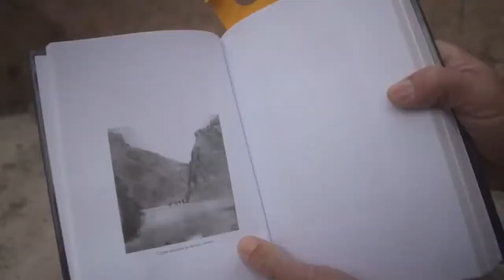Legends Overlanding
We are changing the way you experience Baja.
From our private chefs delivering delicious and local food, to expertly scouted, exclusive camp locations. We take small, eco-friendly groups on BIG adventures.